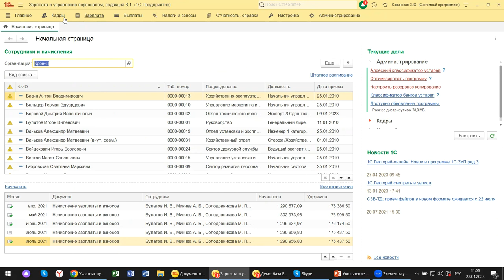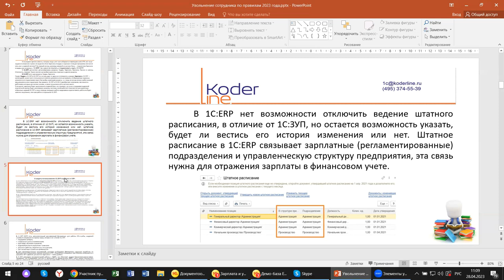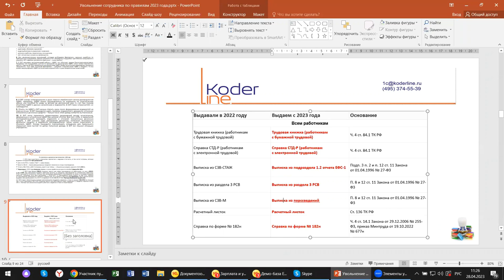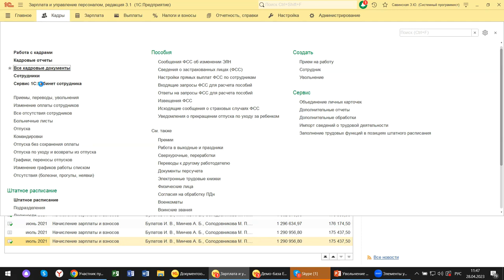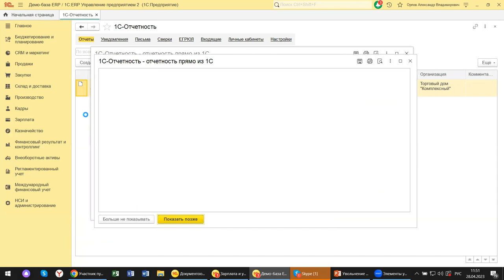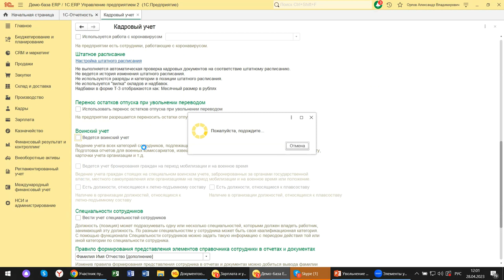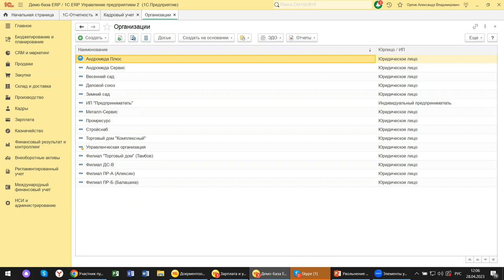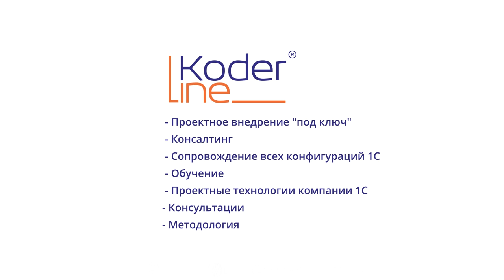Вебинар «Увольнение сотрудника по правилам 2023 года на примере 1С:ERP и 1С:ЗУП»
Компания «Кодерлайн» провела вебинар «Увольнение сотрудника по правилам 2023 года на примере 1С:ERP и 1С:ЗУП»

Описание
Новшества коснулись не только изменений в налоговом секторе, но и в кадровом документообороте. Как правильно оформить документы на увольнение сотрудника, отправить его в отпуск или перевести к другому работодателю будем сегодня разбираться на примере 1С:ERP, 1С:ЗУП.

Программа
1.       Отличия блока кадры в конфигурациях 1С:ERP, 1С: ЗУП;

2.       Изменения в законодательстве по кадрам в 2023 году;

3.       Новые выписки, которые надо теперь выдать сотруднику при увольнении;

4.       Документы кадрового ЭДО;

5.       Отмена справок по зарплате;

6.       Что делать, если потеряли кадровый документ, подлежащий хранению;

7.       Дополнительные сервисы, отчеты.